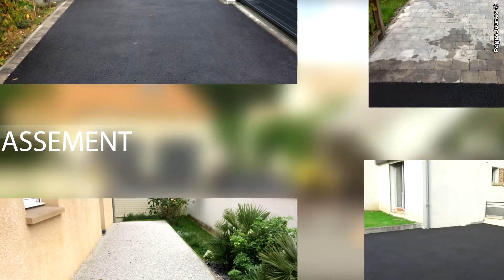TPP Voiturier : Travaux d'assainissement et de terrassement dans le Calvados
Situé à Douvres la Délivrance à proximité de Caen, TPP Voiturier vous propose plus de 15 ans d'expérience dans les travaux de terrassement et d'enrobé auprès des particuliers et des collectivités. Nous vous accompagnons dans vos projets pour les aménagements de cours, d'allées, de voies d'accès ou de descentes de garage. Notre équipe étend son domaine de compétence au recouvrement d'enrobé noir ou rouge à chaud, aux travaux d'assainissement, de voirie et de réseaux divers ainsi que pour des prestations de dallage ou de pavage. Nous sommes à votre disposition pour étudier vos projets et nous répondons rapidement à vos demandes. Demandez-nous conseil.

Pour nous contacter :
EURL TPP Voiturier rue André-Marie-Ampère
14440 Douvres la Délivrande
Tél. : 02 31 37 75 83